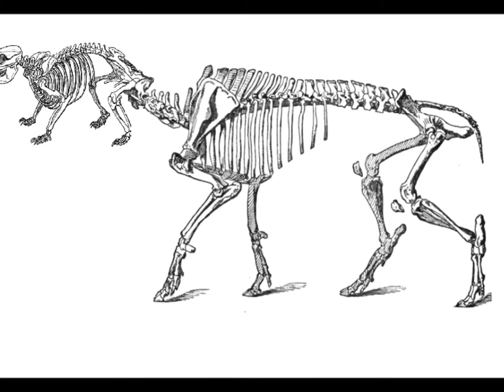Apprenons en 1 minute 20 - n°4 - Le wombat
80 secondes wombastiques !